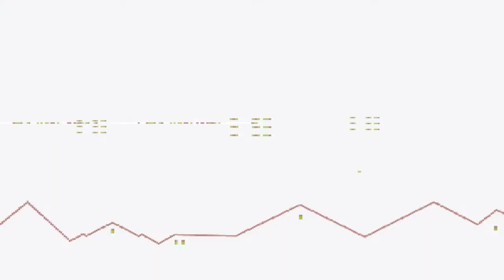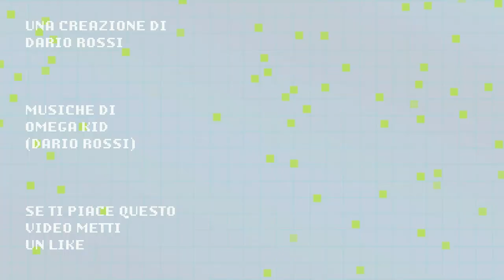2 IN ONE: Il mio iPod Photo è tornato a vivere! (HD)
Appuntamento shopping vintage nella Darish Zone, ho trovato una docking station in grado di dare nuova vita al mio vecchio iPod Photo, ma anche un sempreverde iPhone 4s!

Link per acquistare la 2 in 1 Docking Station:

Se ti è piaciuto questo video fammelo sapere con un like.